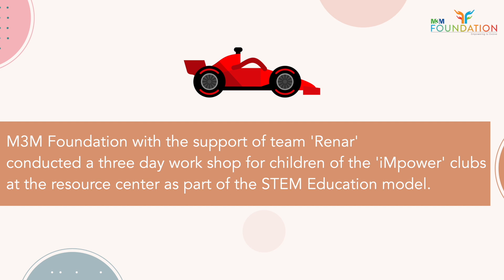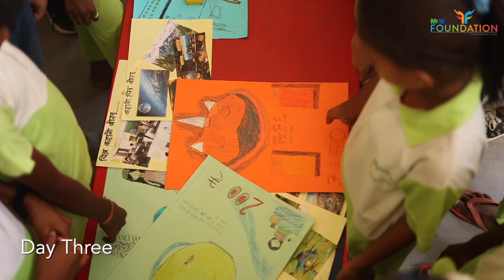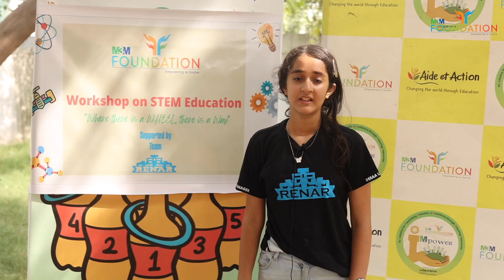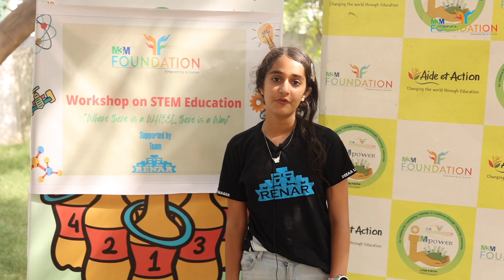Workshop on STEM Education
There is a famous saying, “Knowledge is like money: to be of value it must circulate, and in circulating it can increase in quantity and, hopefully, in value.”

Abiding by the aforementioned statement, a 3-day-workshop was organised by M3M Foundation with the support of Team Renar from Heritage School for children of the iMpower clubs.

As part of the STEM education model, the children were taught about the basic designing and manufacturing of F1 cars. Adding to this, They also learnt about the aerodynamics, mechanics, and evolution of these cars through various fun and engaging activities.

Team Renar, which consists of 7 young and enthusiastic kids from grades 7th and 8th, seamlessly guided and mentored the children at the iMpower clubs with marketing and advertising skills and taught them ways to improve their public speaking, closely working on their body language.

This was a new experience for the children and a perfect example of ‘peer learning’. The workshop gave a learning experience to the children and immensely motivated them.
Indeed, "Where there is a Wheel, there is a way."

Watch the video as team Renar and iMpower children share their experiences.